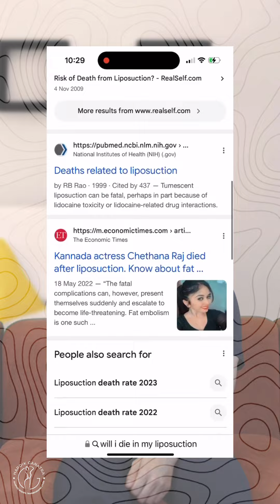Planning for liposuction? Don't forget to prep!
This video reveals 5 things you MUST avoid before your procedure to ensure a safe and successful outcome.